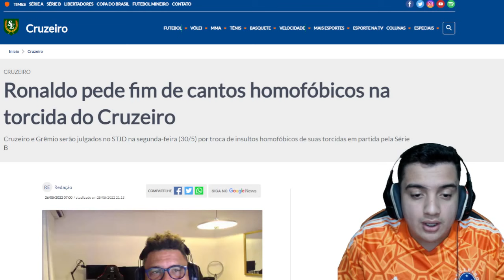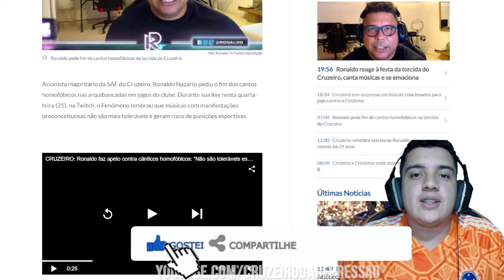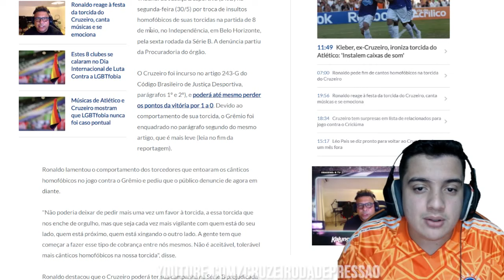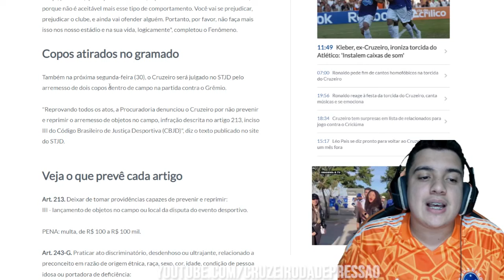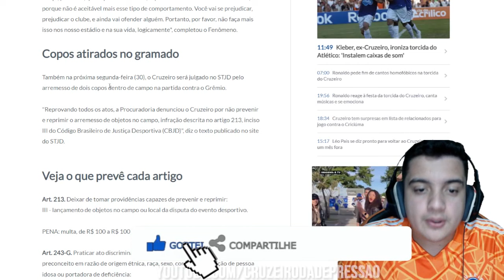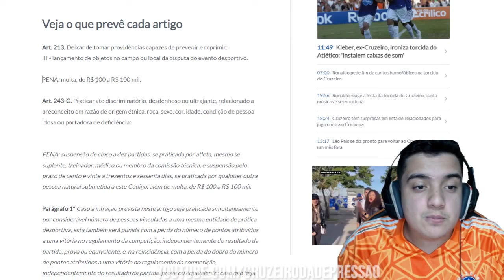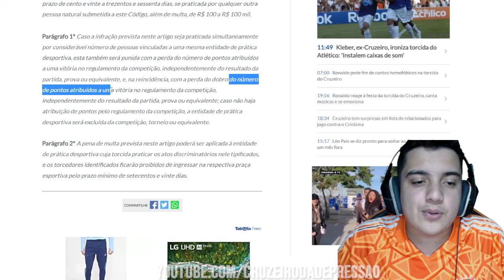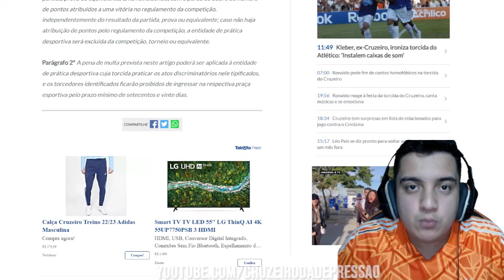🔥😳 RONALDO faz GRANDE PEDIDO a CRUZEIRENSES!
✔️ TT : @CruzeiroDepre1
✔️ FACE : @CruzeiroDepre
✔️ INST4 : @cruzeirodepre